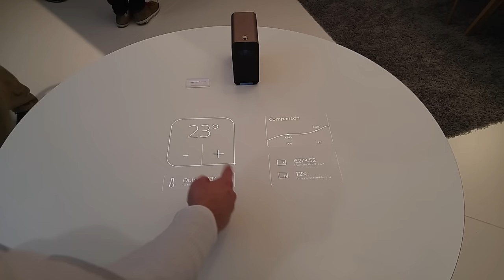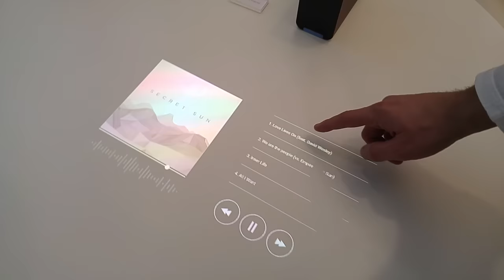Sony Xperia Projector ön inceleme MWC 2016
Sony'nin interaktif projeksiyon cihazı Xperia Projector modelini sizler icin değerlendirdik.

MWC 2016 etkinliği kapsamında fuar ziyaretlerimiz devamö ediyor. Sony MWC 2016'da yeni bir konsept ürün ile karşımıza çıkıyor. Bu ürün bir projeksiyon cihaz. Yeni ne olabilir demeyin zira projeksiyonun yansıttığı görseli elimiz ile kontrol edebiliyoruz. Aynen bir tablet ekranı gibi kontrol edebildiğimiz bu ürünün prototip olmasına rağmen oldukça iyi çalıştığını rahatlıkla söyleyebiliriz.

Gelecekte telefonlar nasıl olacak diye soruyordunuz ya; neden böyle olmasın?

Bu içerikleri de izleyebilirsiniz:

İncelemeler

Röportajlar

Nasıl yapılır?

Kutudan çıkıyor

Otomobil

Oyun inceleme